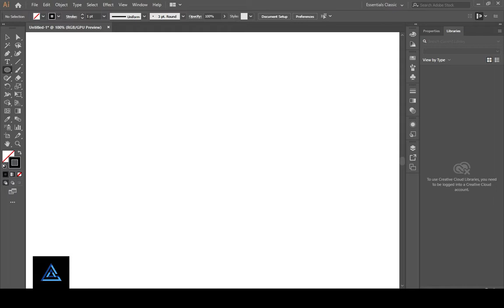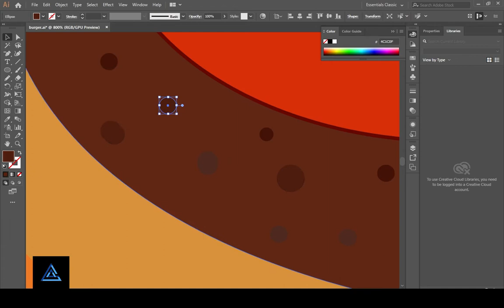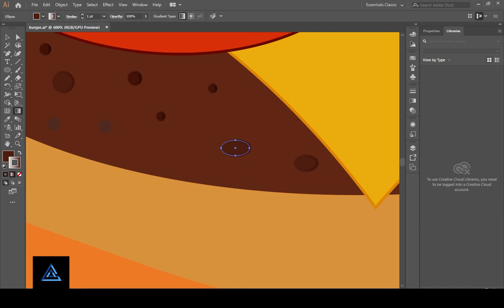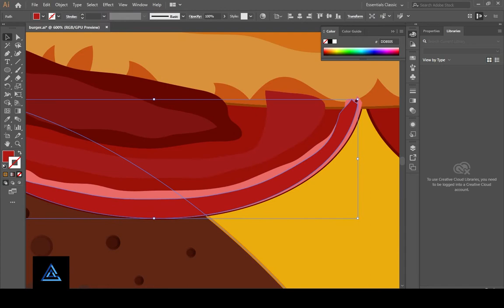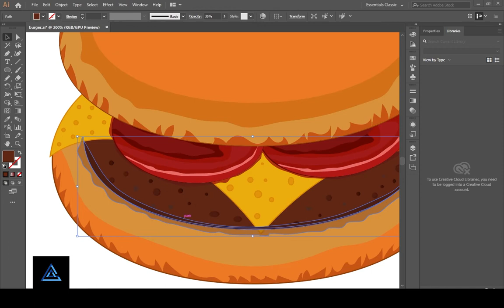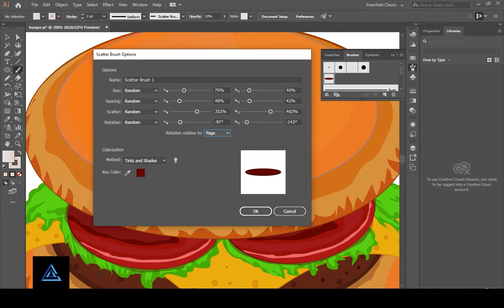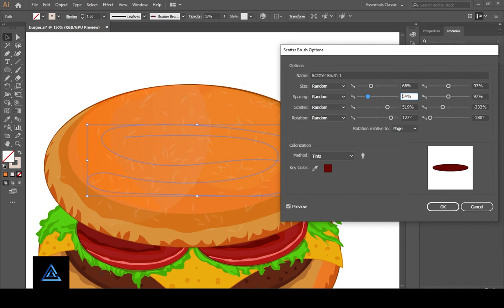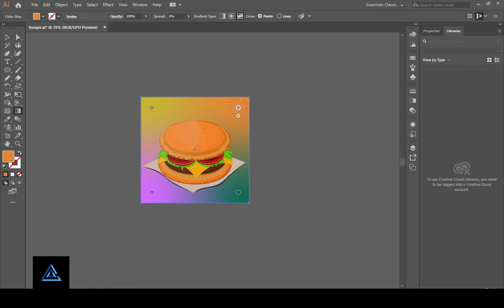Adobe Illustrator CC Tutorials for Speed Art - Including How to Create a Burger in just 5 minutes!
In this video, we're going to be learning how to create a fantasy burger in just 5 minutes using Adobe Illustrator!

Adobe Illustrator is a powerful tool that can be used for a variety of creative projects. In this video, we're going to be using it to create a realistic looking burger that you can use as a design reference or to create your own fantasy food art. So be sure to watch the video to learn how to create a burger in just 5 minutes!

Learn about creating fantasy art  illustration in Adobe Illustrator - Mini tutorials for beginners - Illustrator tutorials
Complete Speed Art for Fantasy artwork & Illustrations - Easy Step by step complete process from drawing to coloring an artwork in illustrator.

Get such more video weekly
If you like the content above do share with one of your friends & let me know your experience in comments section below